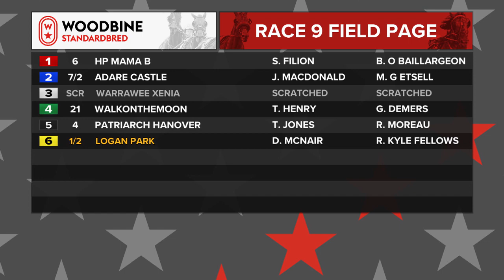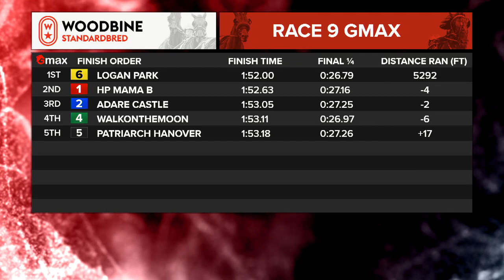Mohawk, Sbred, May 22, 2023 Race 9